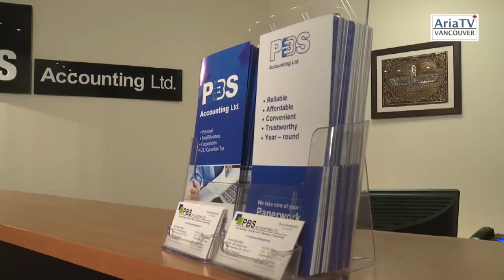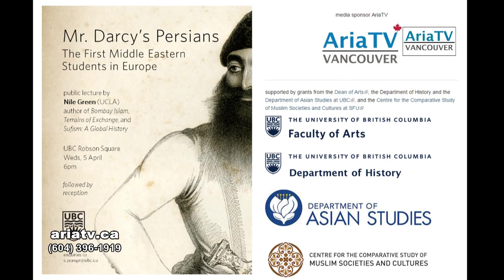ARIA TV Vancouver_April 1, 2017_برنامه هفتگی تلویزیون آریا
ARIA TV Video. Producer: Ramin Mohseni (2017)